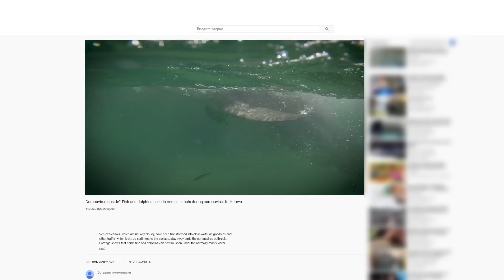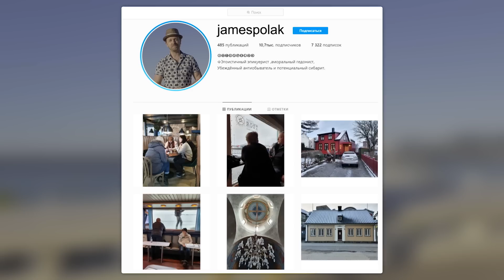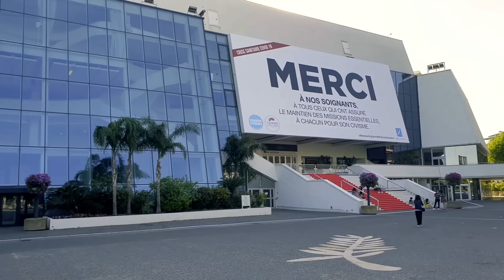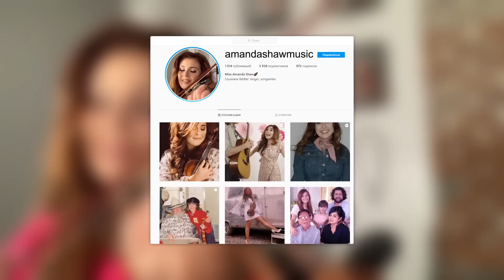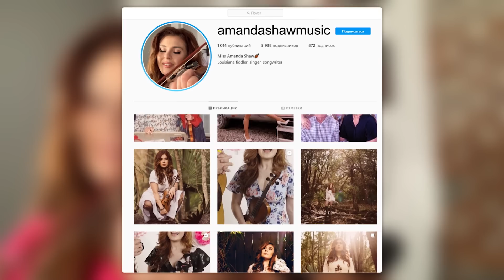Италия, Франция, Доминикана. Орёл и Решка. На связи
Эксклюзивное путешествие по Венеции, в Доминикану и в Канны! Антон Птушкин застал Венецию полной туристов, а мы покажем чудесные венецианские маски, расскажем историю гондолы и погрузимся в эпоху 60-х годов. В Доминикане нас ждет отдых с дельфинам. Орел и решка расскажут несколько способов посетить Каннах, где проходит знаменитый фестиваль и увидеть самый известных людей киноиндустрии. А потом Антон и Юля отправятся на концерт со скрипкой!

Джеймс Полак - инстаграм - @jamespolak
Аманда Шоу - инстаграм - @amandashawmusic

орел и решка heads and tails канны